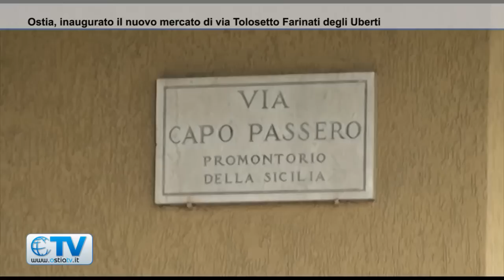Ostia, inaugurazione mercato Capo Passero: Alemanno e Bordoni tagliano il nastro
02/05/2013 Dopo 3 anni è stato inaugurato il nuovo mercato rionale di Ostia Levante in piazza Tolosetto Farinati degli Uberti grazie all'impegno congiunto di Roma Capitale e del X Municipio.